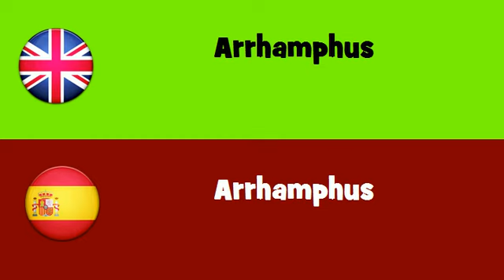FROM ENGLISH TO SPANISH = Arrhamphus